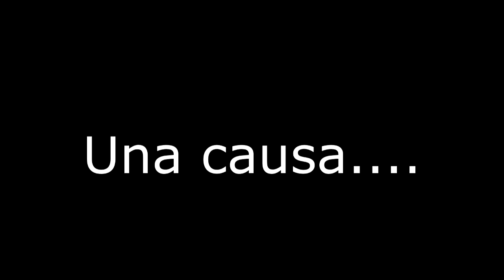Booktrailer "Un comunista en calzoncillos" Claudia Piñeiro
Booktrailer de la novela "Un comunista en calzoncillos", de Claudia Piñeiro (Alfaguara 2013)

~Santillán~de Faria~Saavedra~Tobler~Autieri~